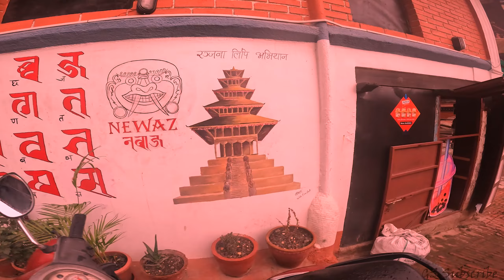Dattatreya Temple!! Nyatapola Temple!! Na Pukhu!! Kamal Pokhari!!